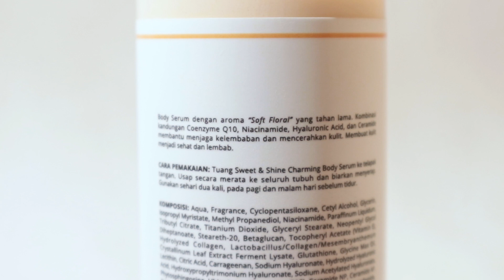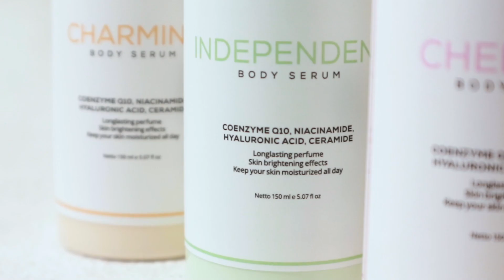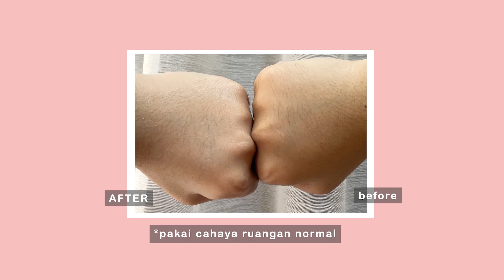HIDDEN GEM! Jadi Body Serum Favoritku! – Review Sweet & Shine Body Serum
Body serum lokal sekarang bagus-bagus yah! Januari 2023 ini aku nemu brand namanya Sweet and Shine yang punya 3 varian body serum dan ternyata enakeun dikulit, bahkan super GAK NYANGKA ngaruh ke bekas alerginya suamiiiii OMG! Menurutku patut banget sih buat dicoba. Well review lengkapnya udah ada di video jadi monggo nonton sampe habis hehe ^^